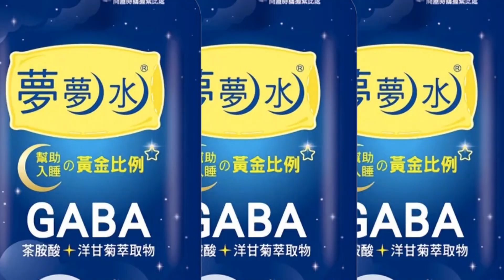【每日必看】陸美關係破冰? 美媒:布林肯將於2/5.2/6訪陸 20230117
美國媒體披露，國務卿布林肯將於2/5、2/6訪問大陸，並與大陸外交部長秦剛會面。布林肯此行預計將俄烏戰爭、北京持續增持核武、和停滯許久的禁毒合作等問題，納入訪問議程內。此行是否能進一步促進美中關係緩和，相當值得注意。